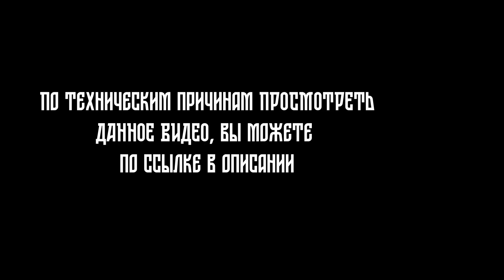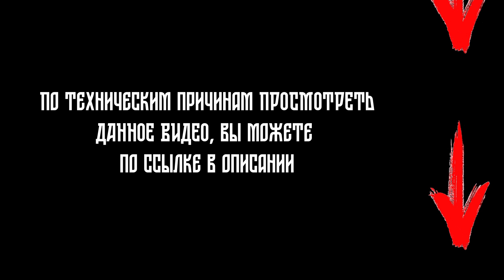Спартак (Москва) - Факел (Воронеж) | ОБЗОР МАТЧА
Обзор матча чемпионата РПЛ сезона 2022/2023 Спартак (Москва) - Факел (Воронеж) 11 марта 2023 года.